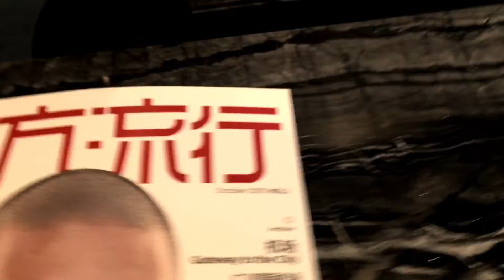Confection by Four Seasons